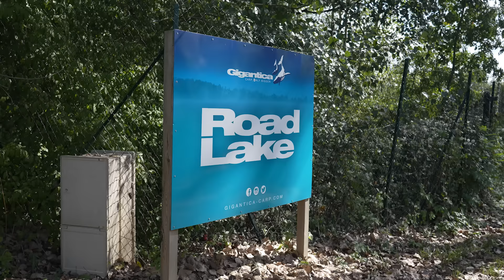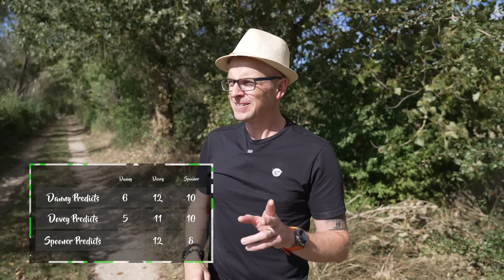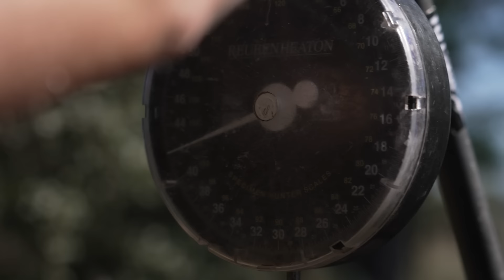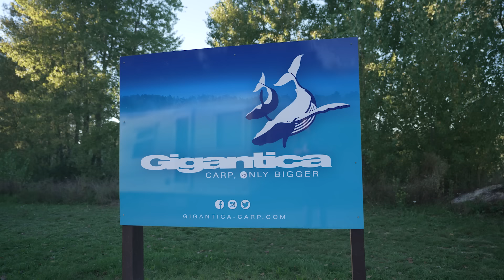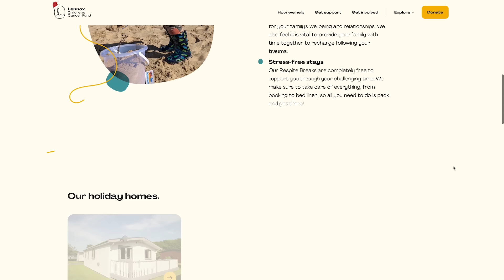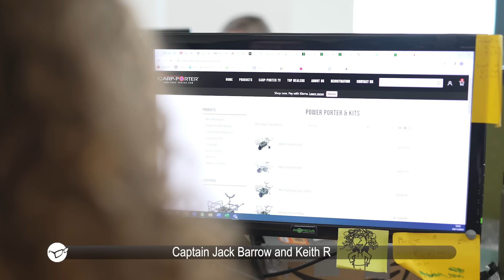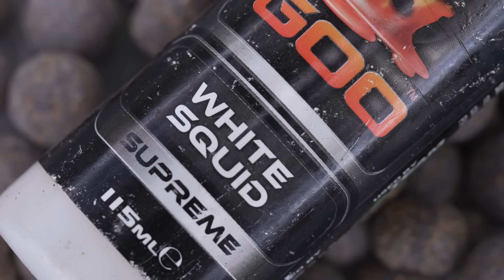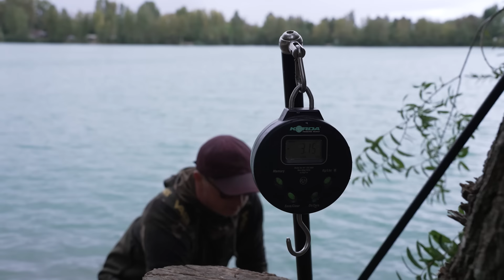HUGE Carp Fishing Social at GIGANTICA | Spooners Vlog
Carp fishing big dogs Neil Spooner, Tom Dove and Danny Fairbrass embark on a PRIZE FILLED Korda  Christmas Social on the Gigantica complex in France.
The trio fish the Main Lake, with one aim… catching as many Carp as possible to win YOU prizes! 🐋👀
There are 8 up for grabs, totaling a whopping £3,000, for you, the viewer at home to WIN...
All that's left to do is sit back, enjoy the laughter, and WATCH until the end to find out how to enter for your chance to WIN one of the prizes! 🎅🏻🤣🎁
Have a great Xmas and we can't wait to entertain you with even more amazing films next year! WOOOO 💚
Competition has been drawn and winners contacted. Prizes can be claimed up until the 9th of February 2024. Thank you to all that entered!